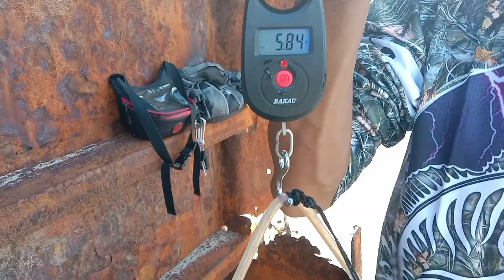Pembuka Tahun baru 2024!!!